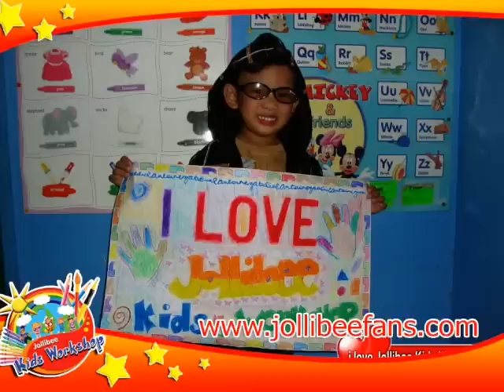i love Jollibee Kids Workshop Online Photo Contest on Facebook